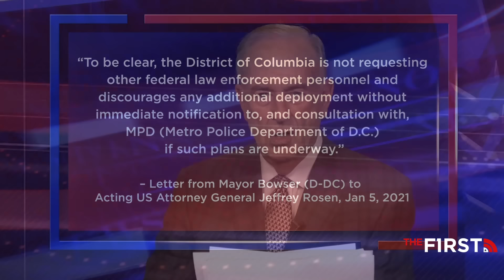SHOCK: Nancy Pelosi’s Makes Admission on Video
The biggest campaign problem for Trump remains the chaotic events of January 6. O’Reilly breaks down the evidence.